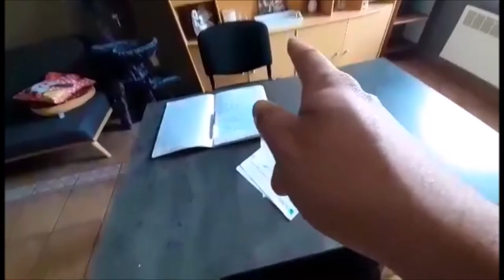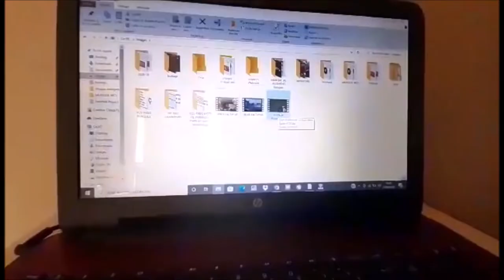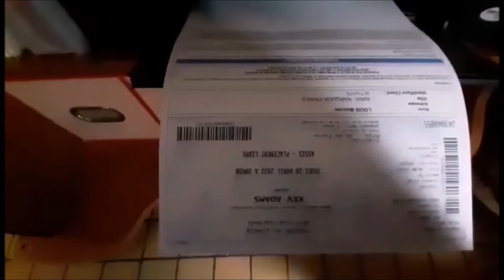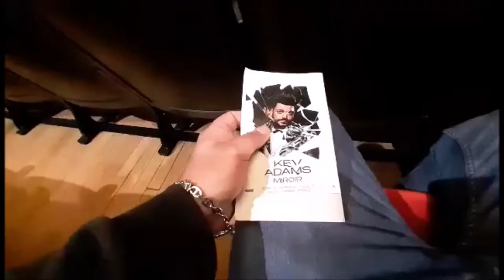JE VOIT KEV ADAMS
KEV ADAMS SPECTACLE DENAIN 2022 28/04/2022